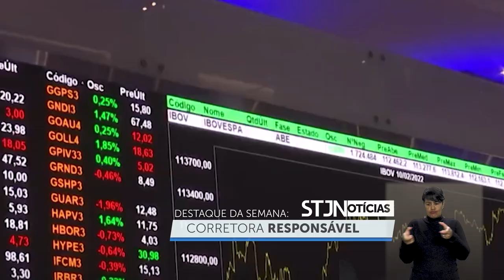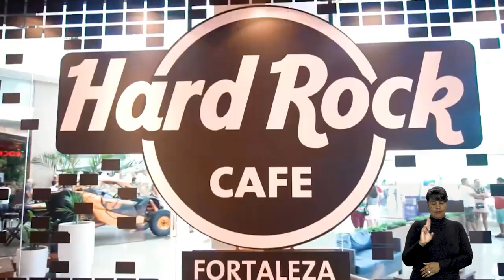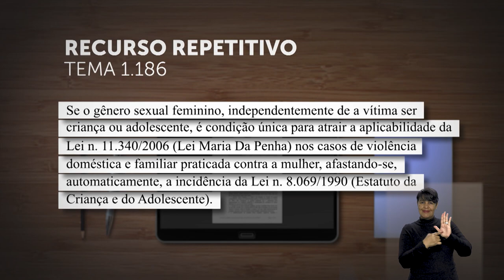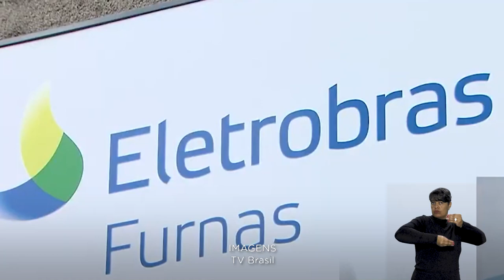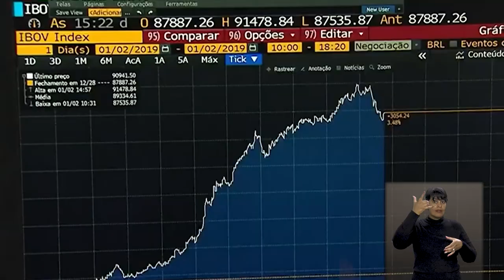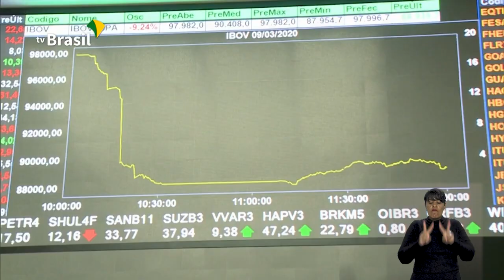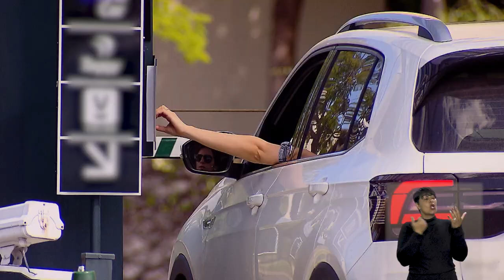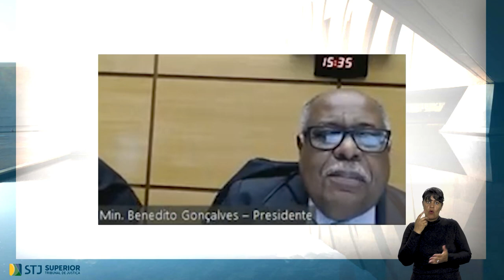STJN nº 388: Traz repetitivo que discute Maria da Penha em casos contra crianças e adolescentes.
O programa STJ Notícias, que vai ao ar na TV Justiça nesta segunda-feira (29), destaca a decisão da Terceira Seção de afetar um recurso especial de relatoria do ministro Ribeiro Dantas, que corre em segredo de justiça, para definir, no rito dos repetitivos, se o gênero feminino é condição única e suficiente para atrair a aplicabilidade da Lei Maria da Penha e afastar a incidência do Estatuto da Criança e do Adolescente (ECA) nos casos de violência doméstica e familiar praticada contra criança ou adolescente.

Em outro julgamento noticiado, a Terceira Turma reformou acórdão do Tribunal de Justiça do Rio de Janeiro (TJRJ) e afastou condenação imposta à Bovespa para indenizar uma investidora pela venda irregular de ações mediante procuração falsa.

O programa aborda, ainda, a decisão em que a Corte Especial homologou sentença do Tribunal Arbitral Internacional que condenou o Hard Rock Cafe Fortaleza a pagar mais de US$ 1,4 milhão por descumprimento de contrato internacional de subfranqueamento.